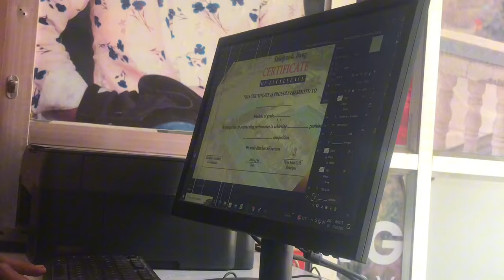prize distribution program 2080# many many congratulations to our all students and gokha family#